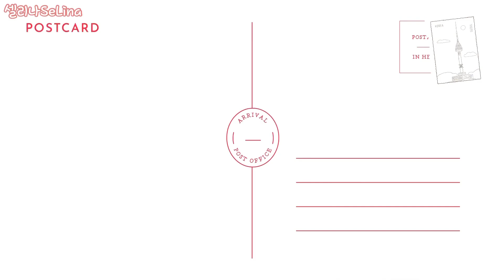[코바늘] 악세사리/ 머리핀/ 머리띠/ 꽃핀/ 리본핀/ 미니모자핀/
안녕하세요~~

얼마전에 이사를 해서 샘플작업이랑 영상 촬영을 잘 못했네요..

간단하고 이쁜 악세사리 영상 준비했습니다. ~~*^^*
날씨가 점점 따뜻해지면서 정말 잘 어울리는 것 같아요

SeLina

Track : 달고나 커피. Dalgona Coffee